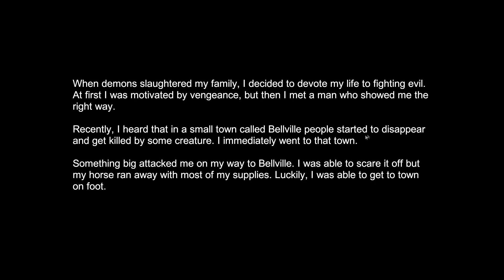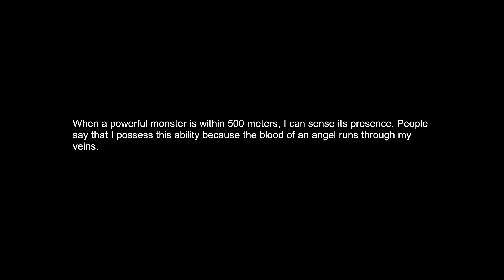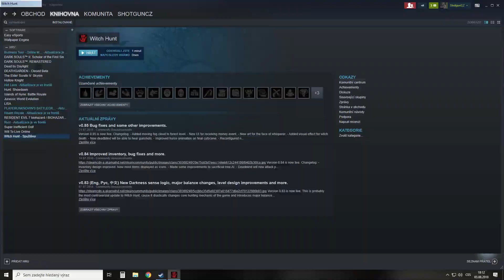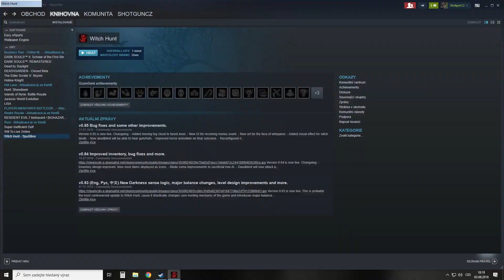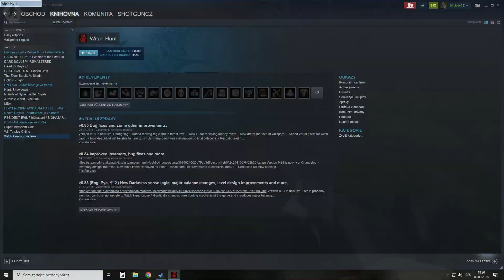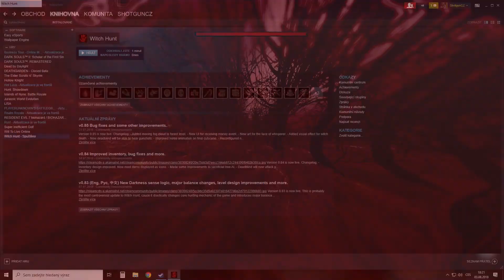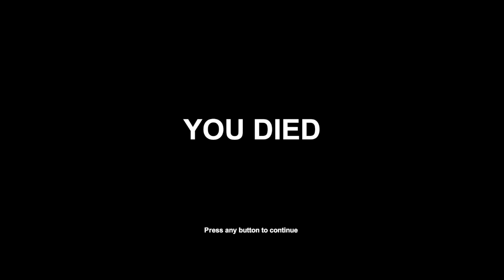KONEČNĚ DALŠÍ HOROROVÁ HRA | Witch Hunt [CZ / Česky]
🛠Editoval - ShotgunCZ

📘Facebook (pro otázky,info o videích, atd.)